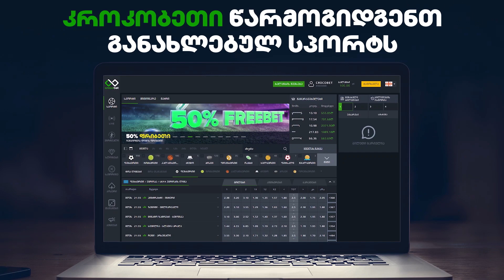მინი ცოცხალი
კროკობეთის ახალ სპორტში, აირჩიე ფეხბურთის მრავალფეროვანი პოზიციები მინი ცოცხალიდან ყველაზე მარტივად.